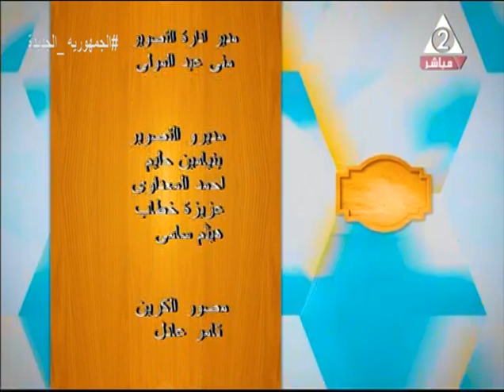المراة ام الرجل ايهما اهم بالنسبة للمجتمع .. زينه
حلقة يوم الجمعة الموافق 30 ديسمبر 2022 من برنامج#زينة
يستضيف د /انتصار_السبكى عضو اتحاد الكتاب
تقديم